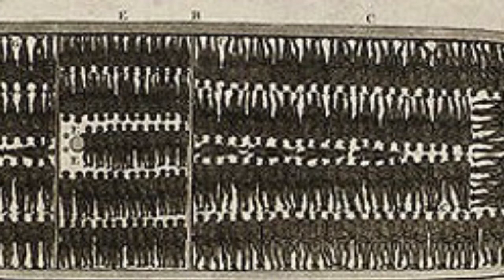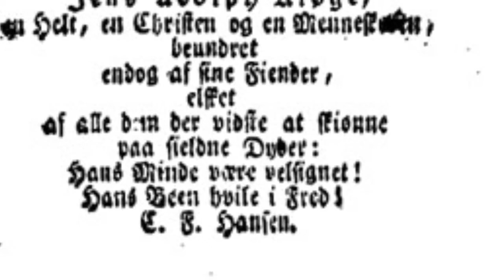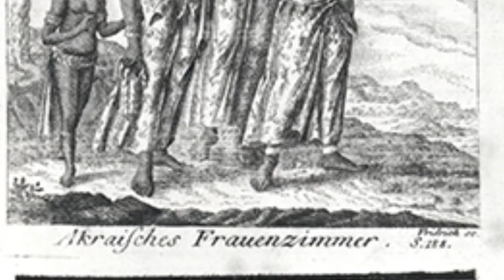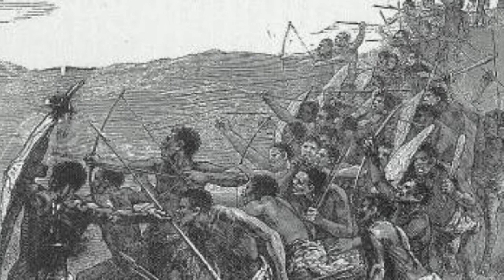Danes fight the slave trade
The Danish fight against the African slave trade 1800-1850